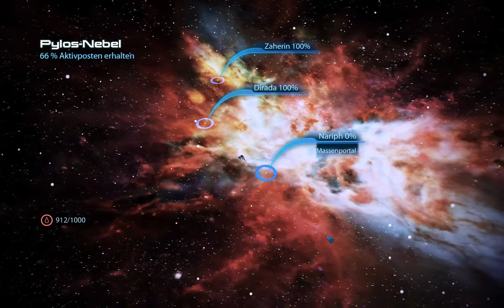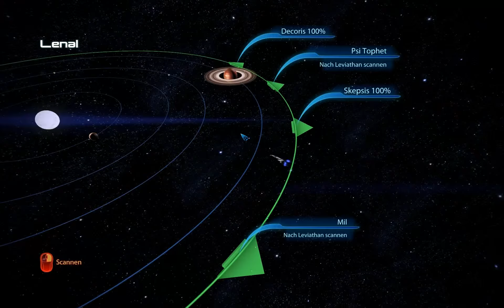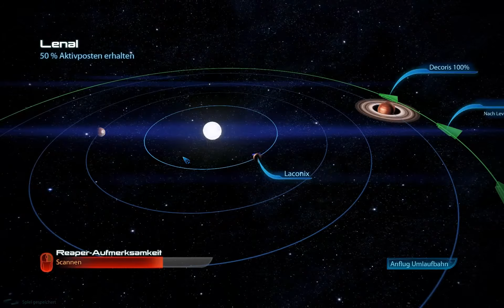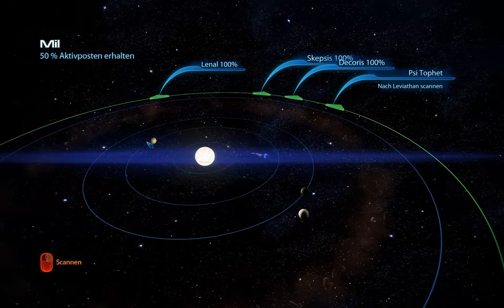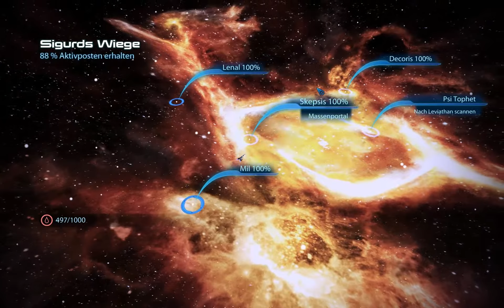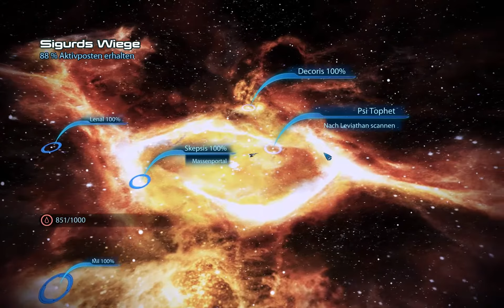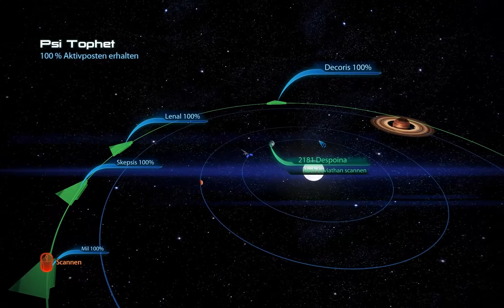Mass Effect 3 #126 - Besessen! [Full HD] ♦ Let's Play